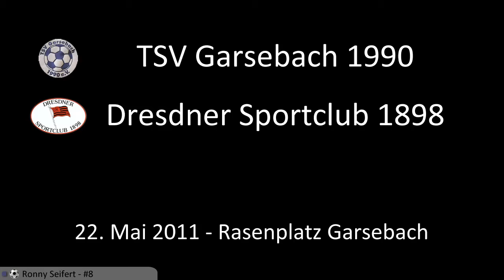Tor: TSV Garsebach 1990 1:2 Dresdner SC - 22.05.2011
Der Anschlusstreffer von Ronny Seifert.